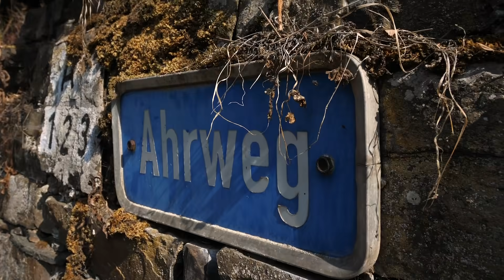Onze oorsprong. Uw bestemming. | Trailer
In de schatkamer van Rijnland-Palts wachten kronkelende rivieren en ruisende beekjes, oeroude meren en mystieke venen, diepe dalen en steile kliffen op u. Je doorkruist pittoreske dorpjes met prachtige kerken en bij elke stap leer je iets nieuws over het land en de mensen die er wonen. Tegelijkertijd ontkom je niet aan het gevoel in je vakantie thuis te zijn gekomen. Op naar Rijnland-Palts!

Opmerking: De video werd opgenomen en gepubliceerd vóór de gebeurtenissen rond de overstromingsramp. Daarom kunnen er momenteel beperkingen en afsluitingen van fiets- en wandelpaden in het Ahrdal zijn.